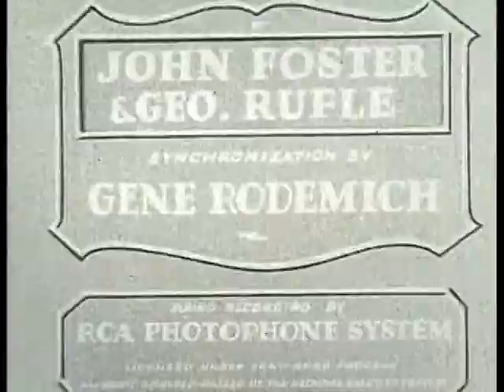Tom and Jerry in "Pots and Pans" by Van Beuren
This cartoon marked the tenth installment in the "Van Beuren Tom and Jerry"-series. Directed by John Foster and George Rufle, this cartoon was only produced by Van Beuren himself.

Tom and Jerry runs a mobile diner, a rather musically gifted mobile diner.

We at the Toon Vault hope you enjoyed this classic Tom and Jerry cartoon!